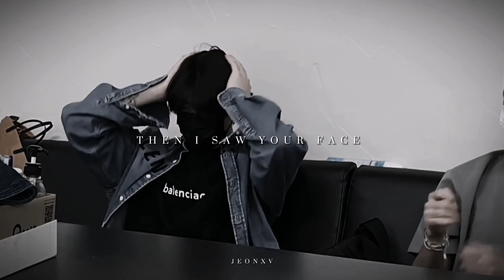jungkook - alone pt.2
Edits belong to me !

𝗜𝗗𝗢𝗟 : Jeon Jungkook (BTS)
𝗦𝗢𝗡𝗚 : Alone, Pt. II (Alan Walker & Ava Max)

𝗜𝗻𝘀𝘁𝗮𝗴𝗿𝗮𝗺 (where I am most active) : je0nxv